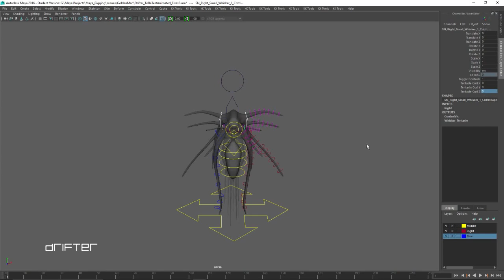Drifter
Drifter from a collab - private - From AAU